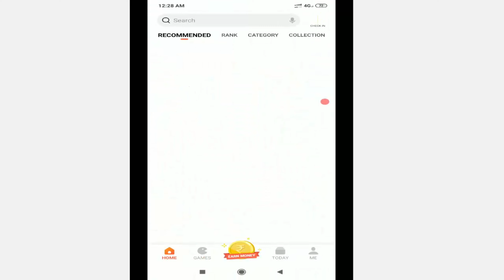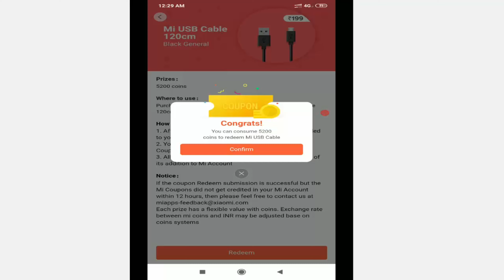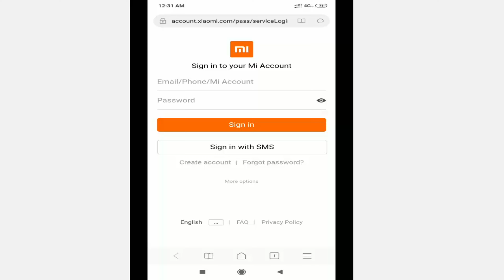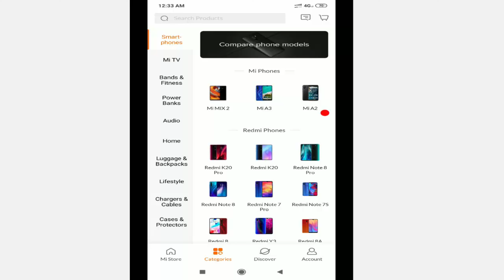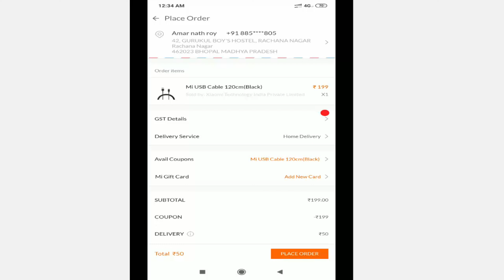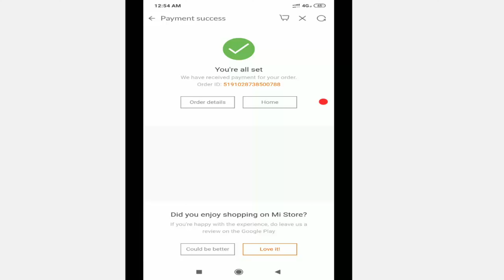FREE में Buy करे Mi USB Cable 2019 | Mi USB Cable Free Buy In Mi Store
FREE में Buy करे Mi USB Cable 2019

Dosto Aaj ki is Video me, Maine Aapko Bataya hai ki aap Mi USB Cable Free me buy kaise kare Mi store se.
HELPFUL EDUCATION
Helpful education
helpful education
Helpful Education